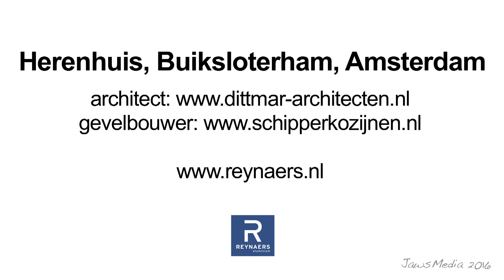Herenhuis Buiksloterham, Amsterdam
Architect: Dittmar Architecten
Gevelbouwer: Schipper Kozijnen
2016